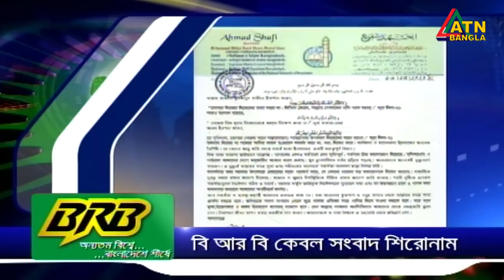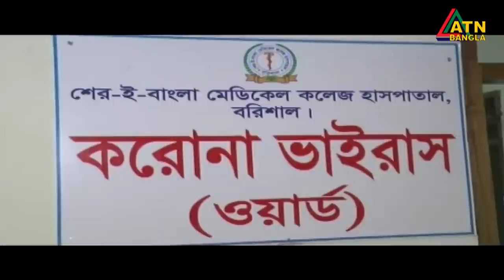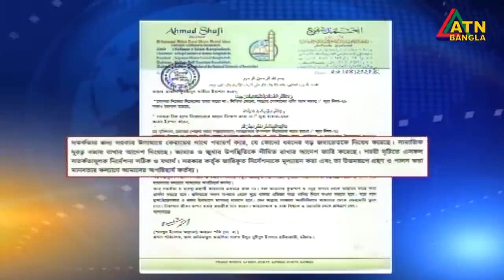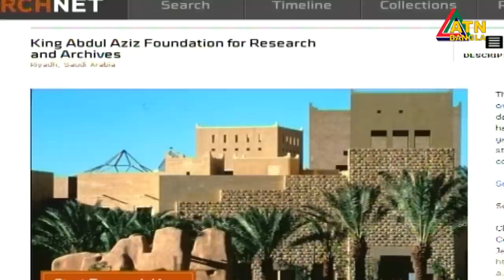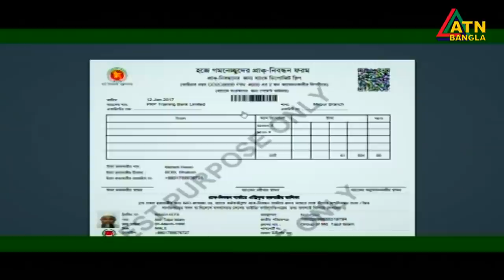এটিএন বাংলা সকাল ১০টার সংবাদ । 07.04.2020 | ATN Bangla News at 10am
News Presented by- Afroza Aker Kamal